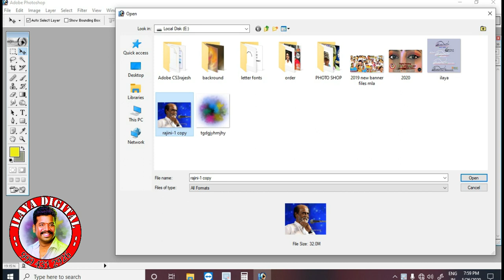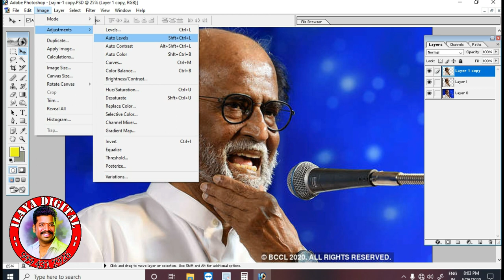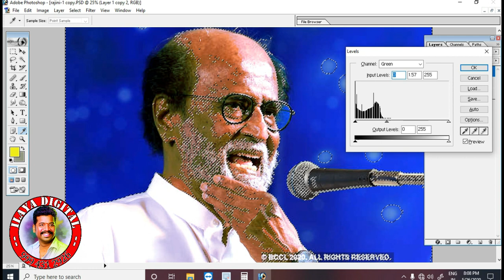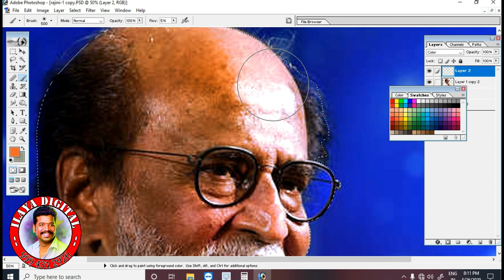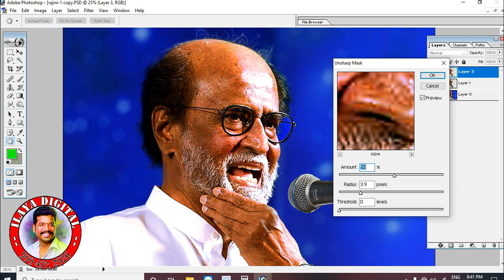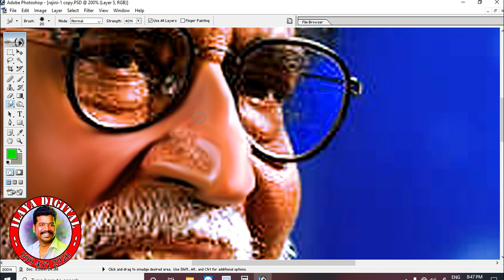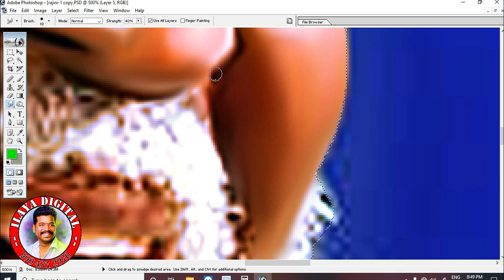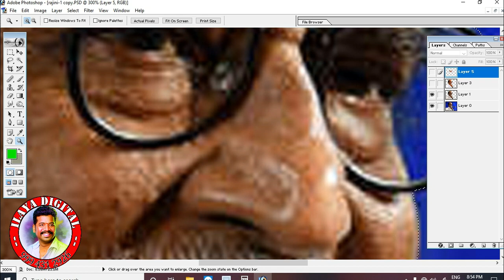Face correction and coloring Digital painting video class